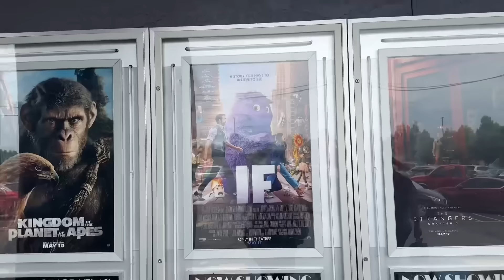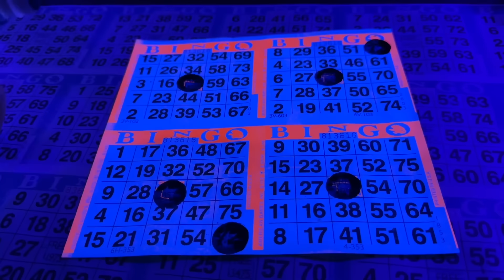week 1 weigh in on ozempic, going to the movies, & glow in the dark bingo! | vlog